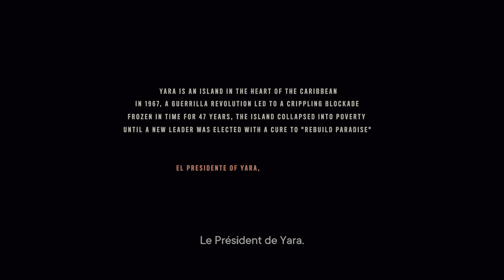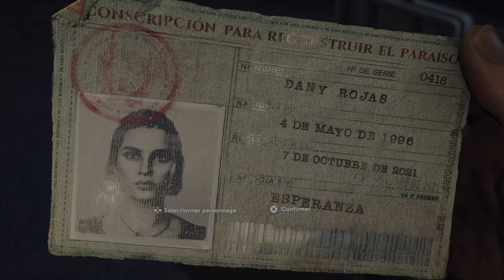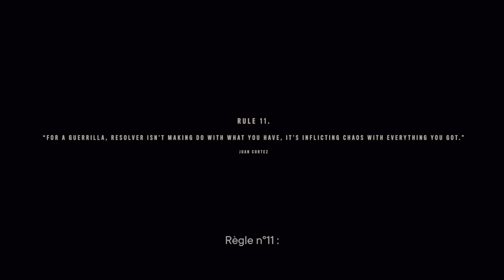[PS5/FR] DÉCOUVERTE DE FAR CRY 6 - BIENVENUE À YARA